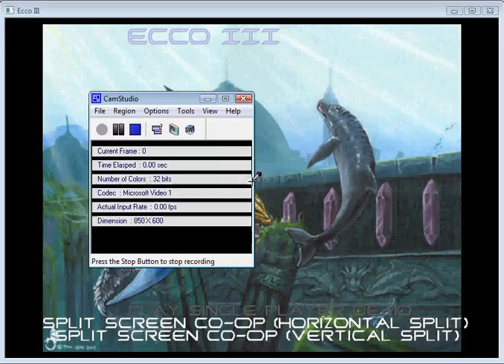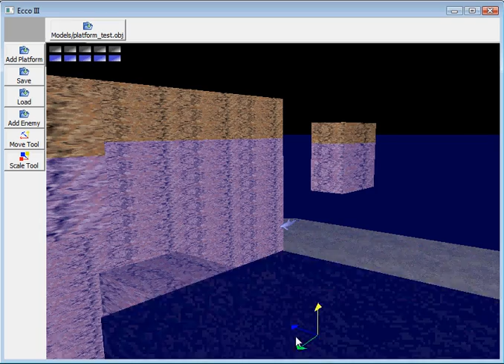fan ecco development video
This is just me goofing around one weekend with an early engine I made. Sometime, I would be interested in making a proper Ecco game, but this isn't it.